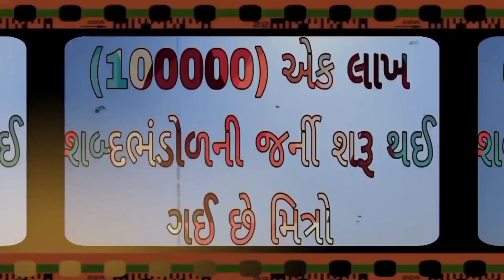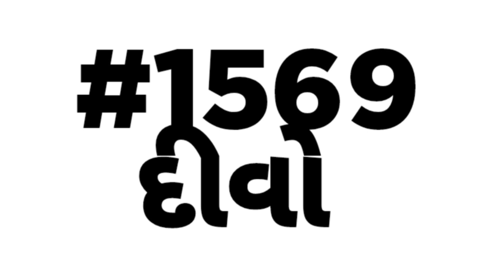English vocabulary | શબ્દભંડોળ | એક લાખ શબ્દ ભંડોળની જર્ની | Daily Vocabulary words Education Guruji